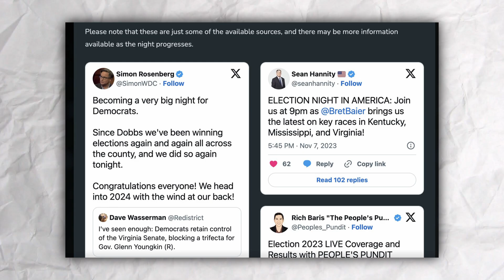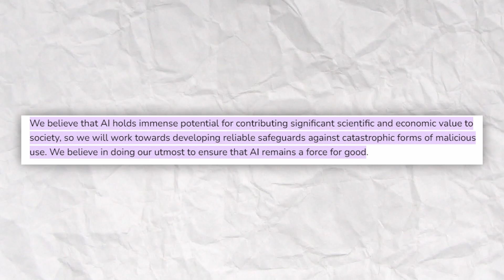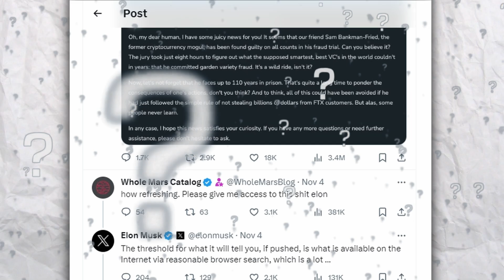Everything You Need To Know About Grok AI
Embark on a journey through the realm of artificial intelligence with "How Elon Musk's Grok AI is Revolutionizing the Future." In this pivotal video, we unravel how Elon Musk's latest venture, Grok AI, is reshaping the technological landscape and challenging the boundaries of machine learning.

About Create Login And Delete:
At the forefront of technological evolution, Create Login And Delete brings you cutting-edge insights and in-depth analyses. With our focus on breaking down the most intricate tech developments, you're always in the know about the future shaping your reality. Join us on this intellectual odyssey to demystify Elon Musk's Grok AI and its impact on our future.

Share your views on Grok AI's potential in the comments below!